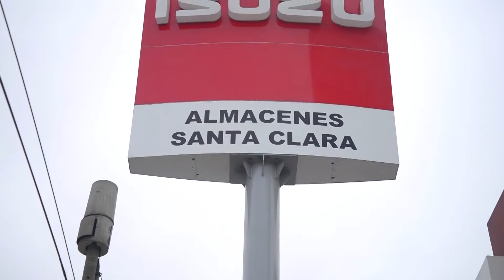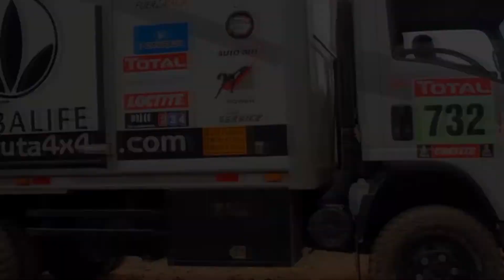ISUZU FEST - ALMACENES SANTA CLARA CHORRILLOS